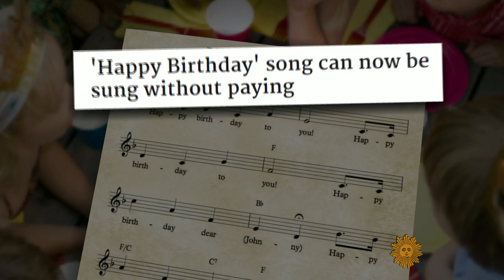"Happy Birthday" no longer comes at a cost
This week a federal judge declared that the song "Happy Birthday" is in the public domain - no more royalties! Charles Osgood celebrates the ruling - and the start of "Sunday Morning"'s 38th season on the air - with his own rendition of the classic tune.